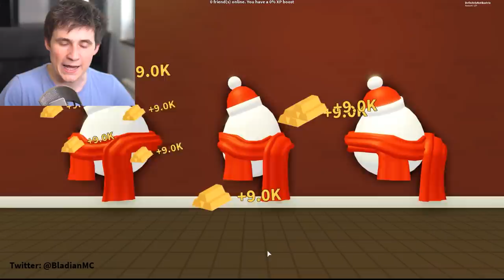Unlocking The INFINITE MINIONS UPGRADE in minion simulator // Roblox